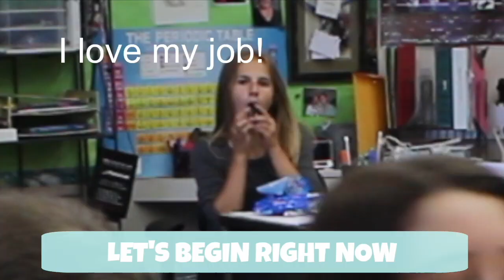HORSES ATE OUR BURGERS || SLIPS #9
Todays video is hilarious so much fun to film!

DON'T FORGET SEND IN YOU AND/OR FRIENDS SINGING, Dancing to my intro song to be featured!!
(All submissions due by Tuesday before video!)

INTRO SONG LYRICS
Heres the intro song
My name is Ella Bogan
Like my Video Next week there's more
Let's begin right now

Camera:t5 with 18-55mm lens
edited: iMovie and Funimate

Hi, I am a 14 year old California born european raised youtuber, trying to make something out of nothing! I hope you enjoy my videos